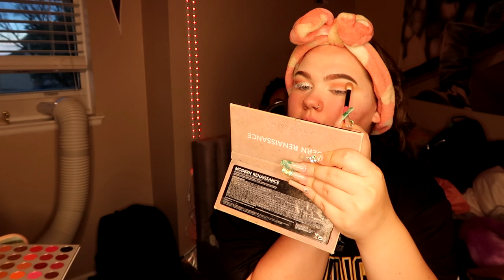MY 20TH BIRTHDAY! *GRWM & VLOG*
hey baddies:) thank you all for supporting me and pushing me to always be my best ILY more then you will ever know!

insta, twitter, tiktok @mackenziedrakee
amazon storefront
depop @mackenziedrake
poshmark @mackenziedrake

age: 19
gemini queen
currently living in: colorado
raised in: kentucky & colorado
birthplace: pennsylvania
camera: canon g7x
editor: adobe premiere